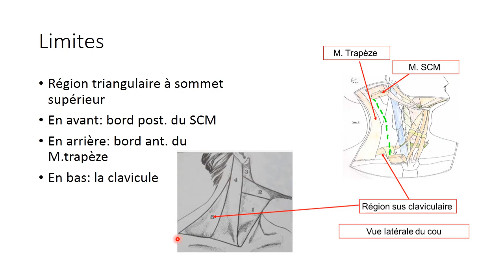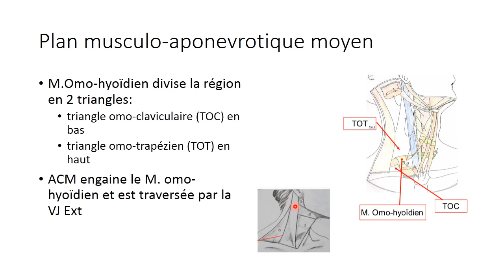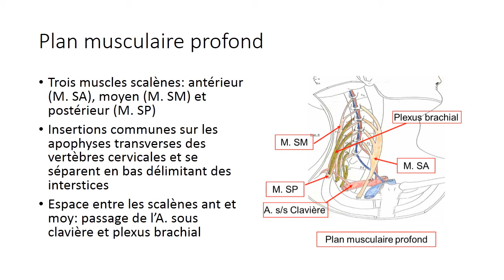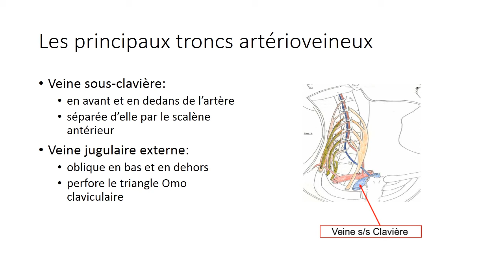ANATOMIE FMPM RÉGION SUS CLAVICULAIRE